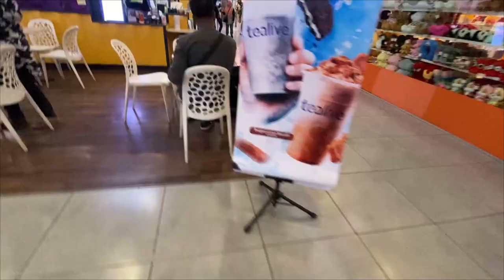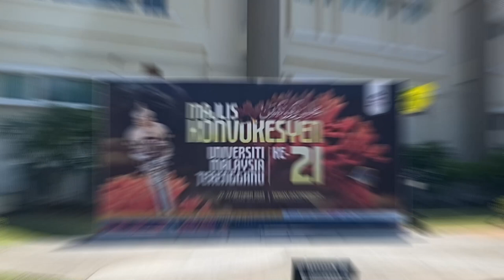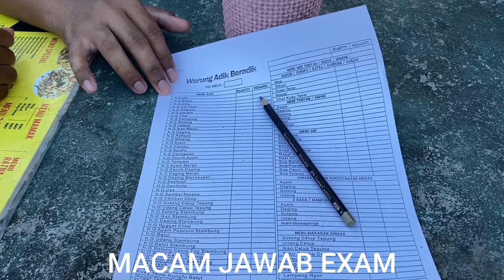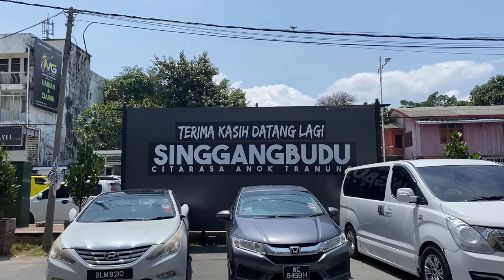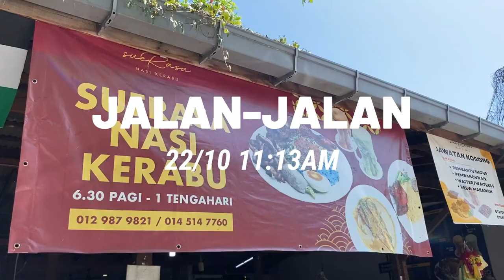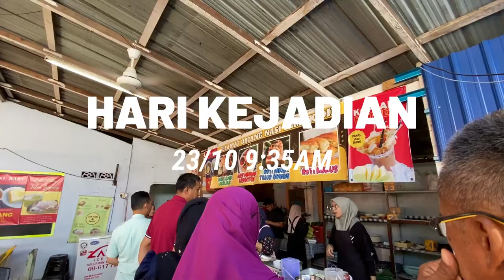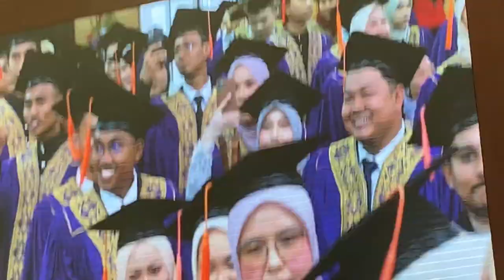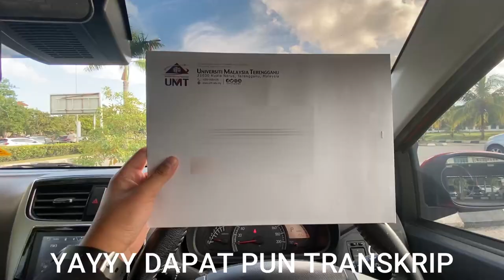VLOG KONVOKESYEN UMT KE 21 - 19231023 I #82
Akhirnya, bergraduasi juga.

4) Free Music for Videos 👉 Music by Drew Richmond - Fred Astaire
6)